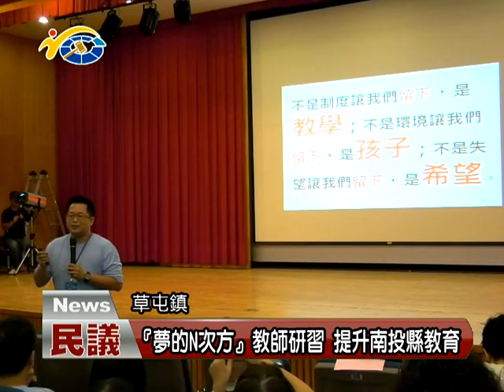20170824 民議新聞 「夢的N次方 」教師研習 提升南投縣教育(縣議員 簡賜勝)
中寮鄉爽文國中教導主任王政忠在辦學過程中加入了許多教學原素，為使更多老師自我提升所以積極的找到志同道合的老師開創 『夢的N次方』，第一次在南投地區舉辦研習課程總計約有561位教師參與，希望大家能把最適合的教學方式帶回學校與學生分享。